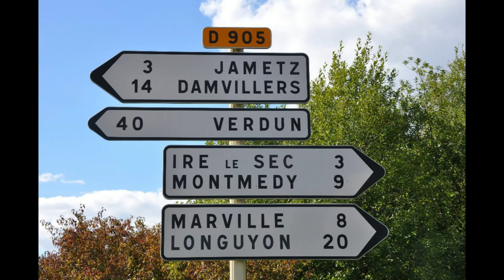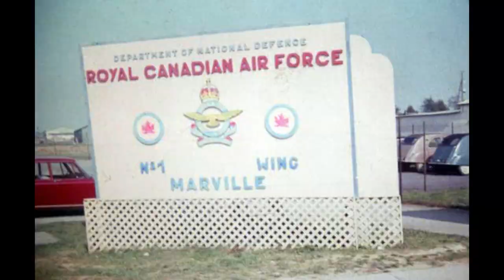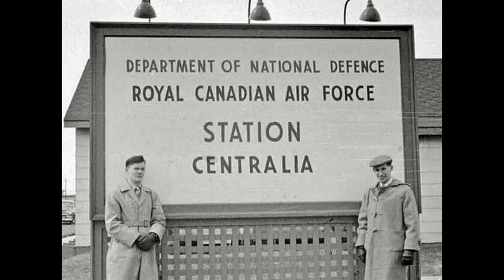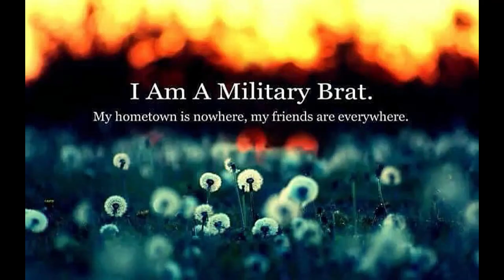Nowhere in Particular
Jason Evans and I wrote this song last winter about the BRAT experience growing up.  This video is the result of all that.